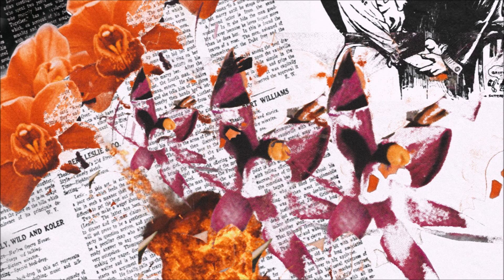Jaysanityy - Onda ft. 0riole (Official Audio)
produced by Bestiauomo